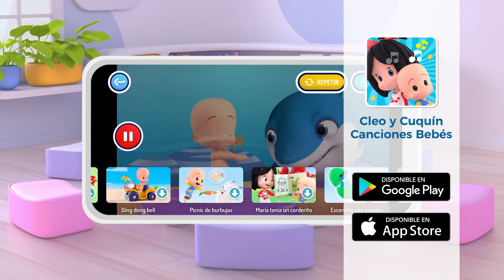Surprise Eggs: Insects & more learning videos